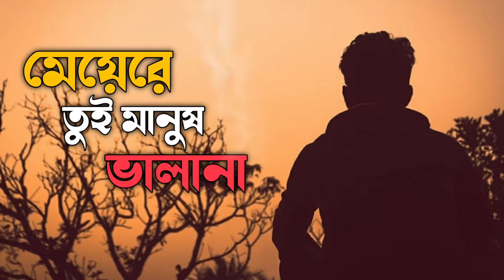Meyere Tui Manush Valana | মেয়েরে তুই মানুষ ভালানা | Sad Song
Meyere Tui Manush Valana | মেয়েরে তুই মানুষ ভালানা

Song Credit -
Song : Meye Re Tui Manush Vala Na 🔥 মেয়ে রে তুই মানুষ ভালানা

Singer : Riad Ahsan
Lyrics & Tune : Riad Ahsan
Music & Mix Master : Anim Khan

SP2 Music BANGLA - গানে ভুবন ভরিয়ে দেবো
আমি গর্বিত যে আমি বাঙালী।

Get More Video Like This -